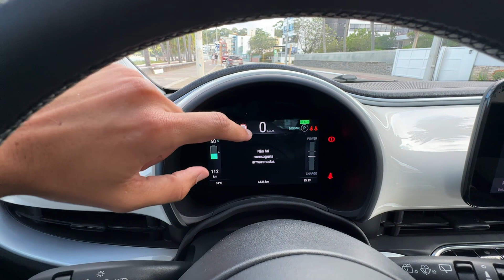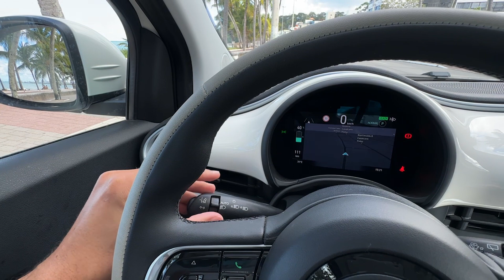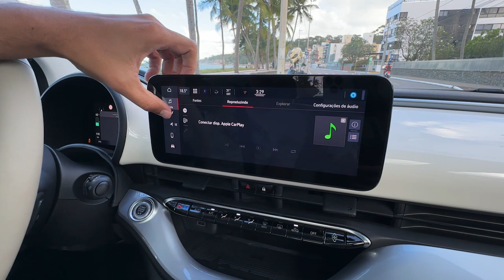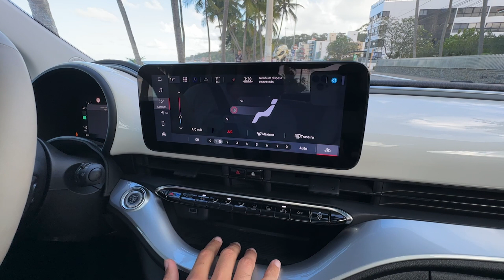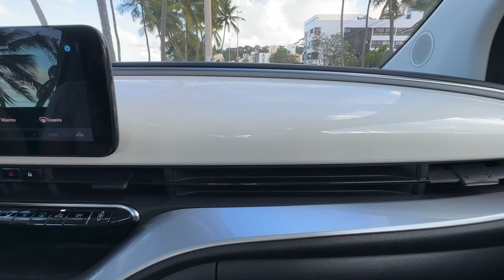Conhecendo todos os detalhes do Fiat 500e, o concorrente do Dolphin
Por R$ 220 mil, o 500e é a opção da Fiat para quem busca um compacto 100% elétrico. Neste vídeo, Vitor Tavares mostra todos os detalhes do modelo. Confira!

Carro cedido gentilmente pela Fiat do Brasil